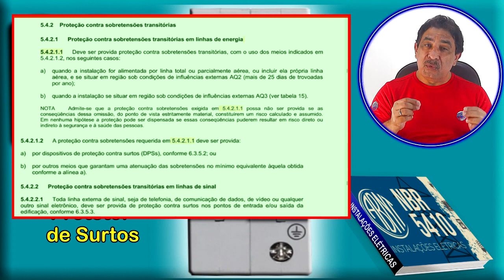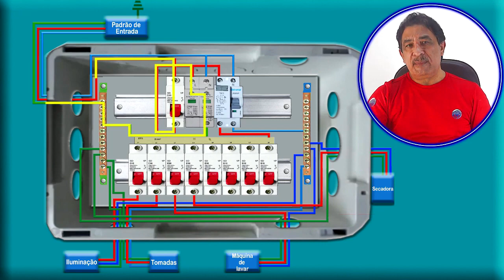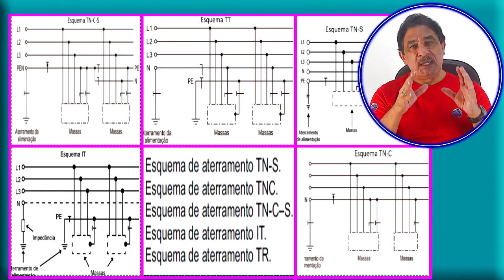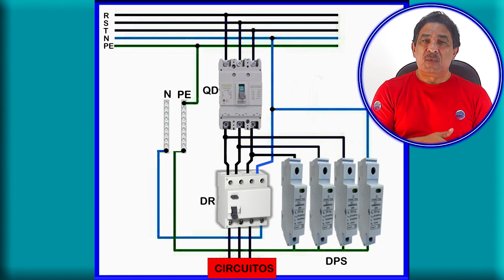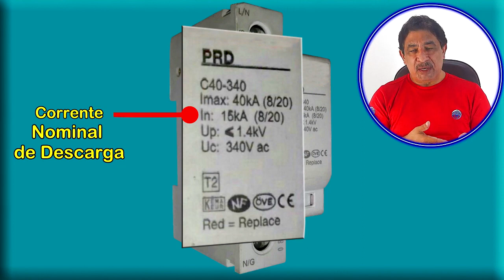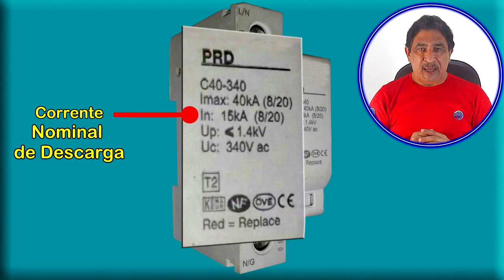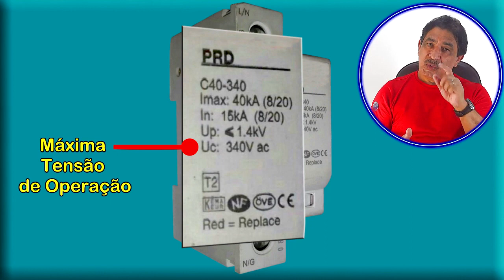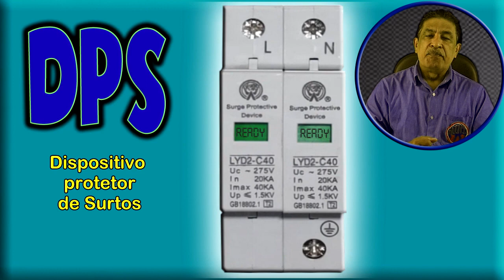VÍDEO 10 - O DPS no quadro de distribuição - ConectaEAD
Nesse vídeo vamos dar continuidade à instalação dos equipamentos de proteção no Quadro de distribuição. Você vai entender a função do DPS - Dispositivo Protetor de Surtos - no QDC.
Serão mostrados, também, os critérios determinados pela norma de instalações elétricas de baixa tensão (NBR-5410).
     Esse vídeo é parte de uma sequencia, se houver alguma dúvida consulte os vídeos anteriores.  Veja o vídeo até o final.
Seja membro deste canal e ganhe benefícios:
SEJA MEMBRO
      VÍDEOS DA SÉRIE
              VÍDEOS RELACIONADOS
CURSOS:
Eletricidade básica
Eletricista Prático
Projetos Elétricos
00:00  Abertura
01:16  Quando e como usar o DPS
02:49 A operação do DPS
04:24 Tipos de DPS
04:57 DPS  x  Aterramento
05:44 Características técnicas dos DPS
11:59 Indicador de vida útil do DPS
13:14  Encerramento